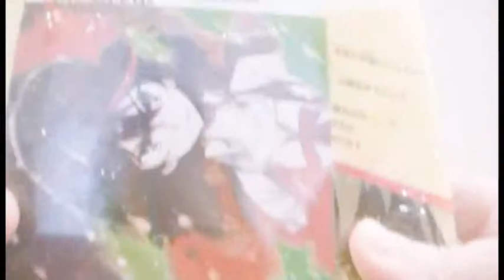ゲーマーズ特典ブロマイド付 キルラキル 1巻 開封動画 Kill la Kill